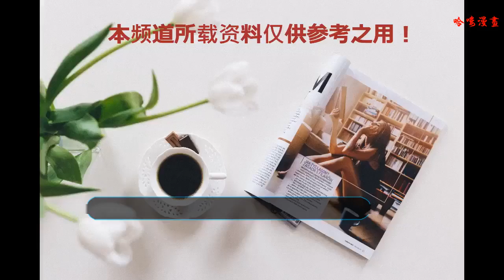神奇寶貝最大的精靈是誰？由于太大，沒有訓練師敢收服！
關注

大家好，歡迎收看動漫三分鐘，我是主講人豪哥，今天給大家聊一聊神奇寶貝中體型大的小精靈。在神奇寶貝中，大部分的小精靈都比較小巧，但是依舊不乏那些龐大的小精靈，我們一起來看看。

首先就是固拉多了，它高達5米，相當于兩層樓高，對于小精靈來說已經是龐然大物了，固拉多和我們熟知的蓋歐卡是死對頭，固拉多每次醒來，火山就會噴發，并且只要看到蓋歐卡，它就控制不住自己，想要去和它打個你死我活，如果說要弄一個脾氣火爆的小精靈，那固拉多肯定是可以上榜的。

都說到固拉多了，怎么能沒有我們的烈空坐呢？畢竟每次固拉多和蓋歐卡的大戰，都是烈空坐來當和事佬，左勸勸，右勸勸，這才得以平息，烈空坐雖很少有人目睹它的真面目，因為它一直在臭氧層里飛行，但是不能否認它的體型巨大，而且它是一只領土性極強的小精靈，如果你侵入它的地盤，就等著被它攻擊吧。

但是要說最大的小精靈，烈空坐顯然還不能登上這個寶座，已知最大的小精靈是吼鯨王，體型堪比一艘豪華游輪，別看吼鯨王體型龐大，它可是很受人們的歡迎，甚至開設了景點，讓大家去觀賞它，但是作為漁民來講，就不是很喜歡它了。因為吼鯨王可是個名副其實的吃貨，漁民辛辛苦苦打了幾天的魚，吼鯨王一張嘴便可以通通吃下。可是畢竟體型這么大，吃的這么多也是情有可原的。
本期關鍵字： 最大神奇寶貝
公眾號下方回復，即可查看最大神奇寶貝